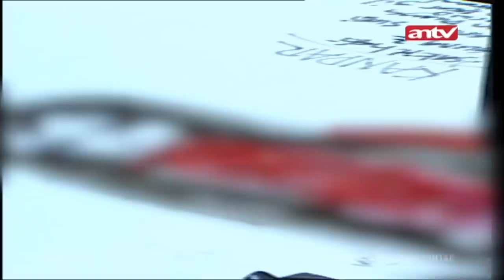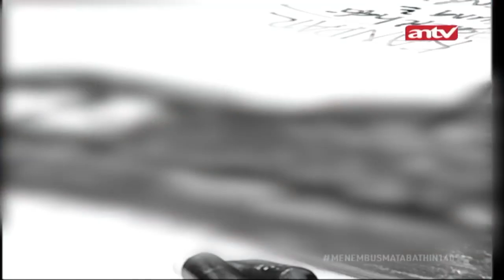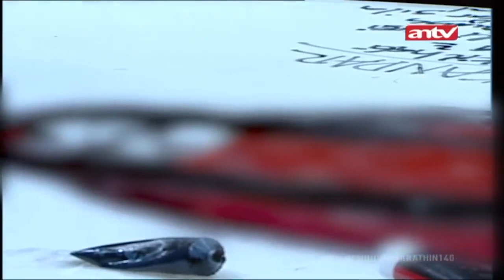Semua Kaget, Tiba-tiba Mata Pria Ini Jadi Putih! | Menembus Mata Batin Eps 140 (3/4)